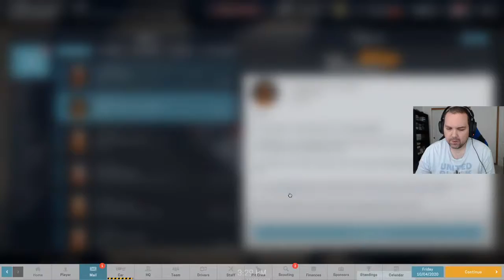Top Manager Challenge L WMC S5 R2 Yokohama